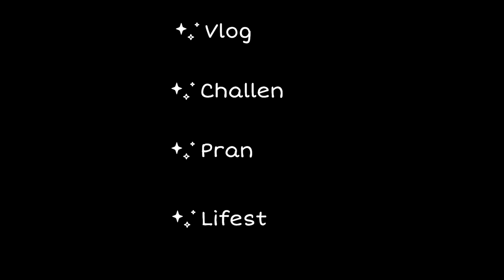**Kidnapping Prank On Strangers**😂😱| Fazal Vlogs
Kidnapping strangers prank
In this video we tried to prank strangers by kidnapping them and we collect some awesome reactions from them,to know more about the video and fun while we had creating it,let's binge the video till end 🫡

for behind-the-scenes and updates!